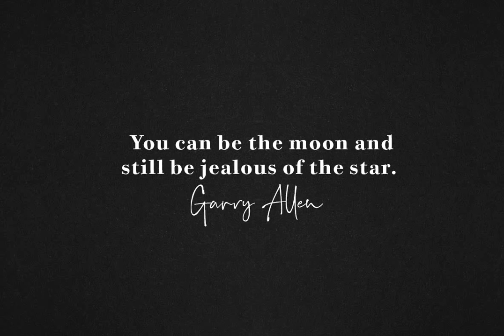Grand Quentin Font Duo Font Download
Grand Quentin Font Duo is available for purchase and download

Grand Quentin is a font duo consisting of script/signature and sans-serif fonts, with a style that looks luxurious.Specifically for the script font, I was made with a natural look of handwriting in a style that looks like a mess but has a special a...